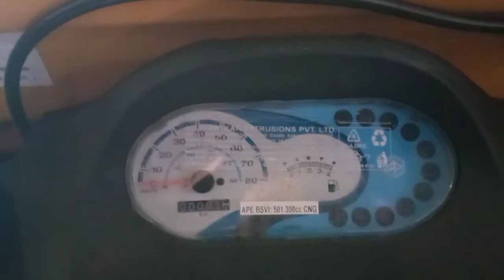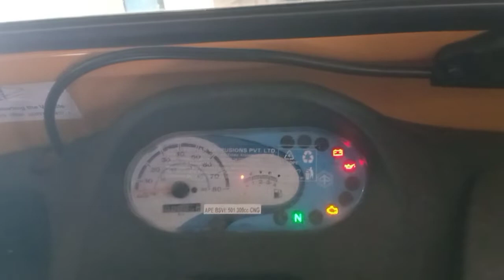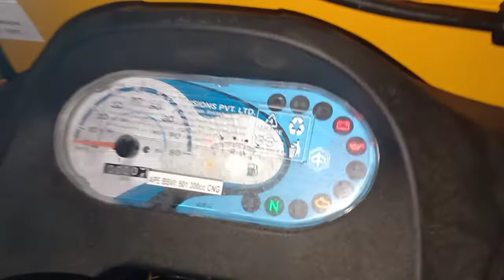पियाजियो 300 सीसी एचटी डबल सीएनजी सिलेंडर 300 सीसी एचटी सीएनजी पैसेंजर वाहन